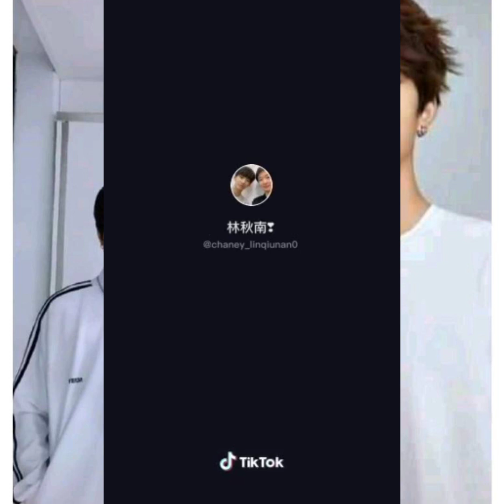Lin qiunan tiktok